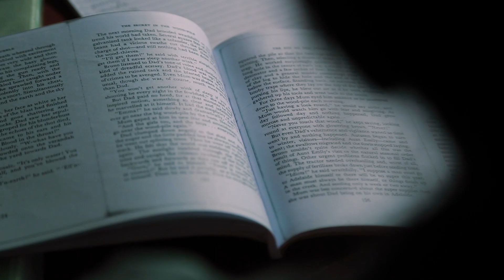Vom Flüchtling zum Gemeindegründer